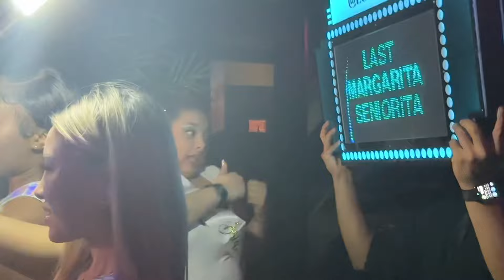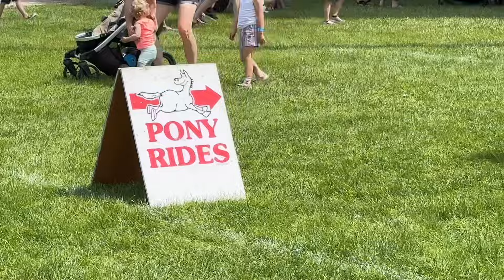Living in my 30’s || Farm Boy haul, bestie’s bachelorette, Virgil stampede, first swim of the summer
hiii cutiee!! Come along for a week in my life.